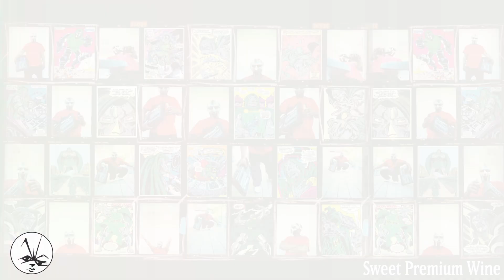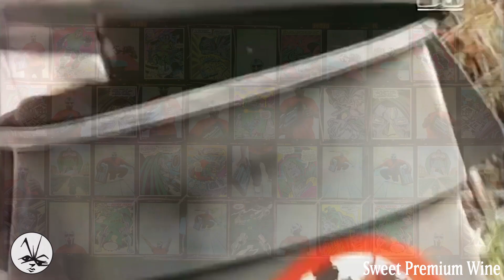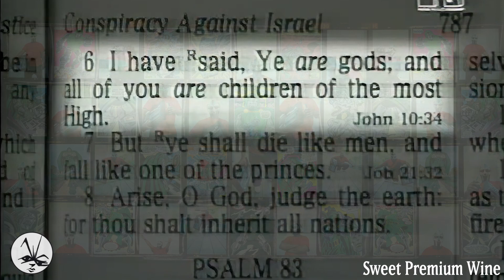KMD - Sweet Premium Wine (Roughs & Rares Mix)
Both KMDs albums are crazy: so interesting to listen to to hear DOOMs early stages as an artist, and the albums are dope in their own right. There's so many lines and moments which are like little snippets of what was to come: like in this track where DOOM (as Zev Love X) calls himself a maniacal villain. Personally I prefer their second album: really dark and grimey with so many tracks that I'd love to remix in the future. Contact Blitt has to be one of my favourites for sure, such a rugged vibe. I love their approach being a lot more focused on the pitfalls of society in that album too: really takes it on in a matter of fact kind of way, no sugar coating. Mr Hood is dope too of course: almost like a complete opposite in terms of style and attitude. If you rate DOOM and haven't looked into KMD I highly recommend it, and if you're already a fan, defo let me know which vibe you prefer in terms of their first and second album, would be interested to hear other opinions and discuss that in the comments. Peace

Beat, scratches, mixing and mastering by Tapehead
Vocals from 'Sweet Premium Wine' by KMD